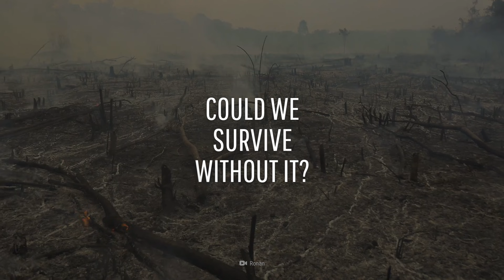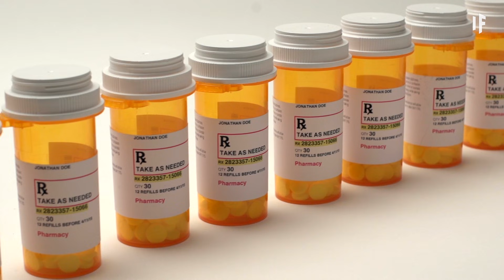What If We Lost The Amazon Rainforest?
How long would it take for the world's largest rainforest to burn down? If we don't do anything to stop it, we'll soon find out. The Amazon rainforest creates 20% of the Earth's oxygen. It's home to 30% of the planet's species, and it holds the secrets to treating some of our most deadly diseases. If we destroy the Amazon rainforest, the consequences would be disastrous, and they'd be felt all around the world. Could we survive without it?

Correction: we got the percentage wrong at 00:16. Tropical rainforests are responsible for 20% of all photosynthesis (and not oxygen production). Academics say this is a very common misconception, and that the figure is less than 10%. For more on this and other questions, the BBC has put together a great article on the facts around the amazon fires